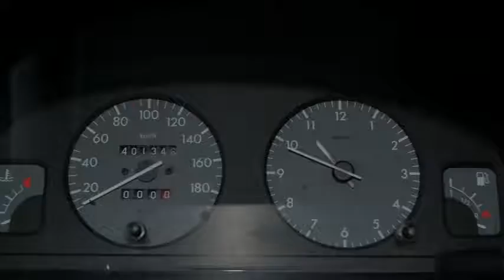Peugeot Partner 170C 1.8 500kg Inruil mogelijk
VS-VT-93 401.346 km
  Prijs:     € 1.248
  Merk:     Peugeot
  Model:     Partner
  Type:     170C 1.8 500kg Inruil mogelijk
  Carrosserievorm:     Bestelbus (4 drs)
  Bouwjaar:     1997
  Transmissie:     handgeschakeld
  Kleur:     Groen
  BTW/Marge:     marge

Accessoires
* 2 achterdeuren
* 3e remlicht
* Achterruitverwarming
* Airbag bestuurder
* Airbag passagier
* Centrale deurvergrendeling
* Getint glas
* Radiovoorbereiding
* Ruitenwisser achter
* Stuurbekrachtiging
* Trekhaak

Een nette, goed rijdende auto met nog APK tot juli 2015.
7825 XE EMMEN (rondweg)